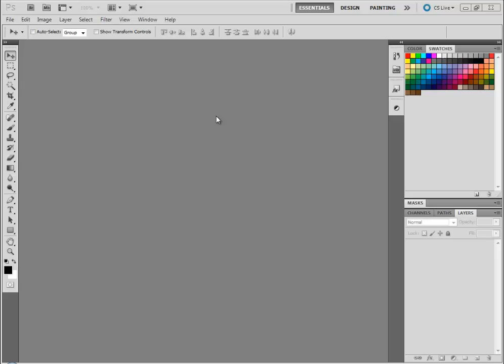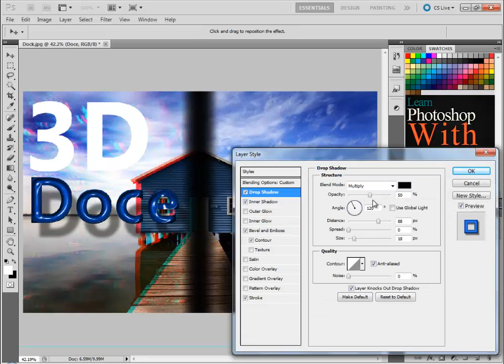3D - Dock | Show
3D - Dock tutorial soon.